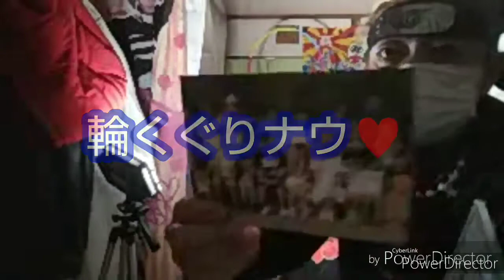したっけマン、2020年2月11日振り返り、お昼だよしたっけマンナウ♥ドローン2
今日も再放送見てね、ドローンカメラとメインカメラズレていてすみませんナウ♥